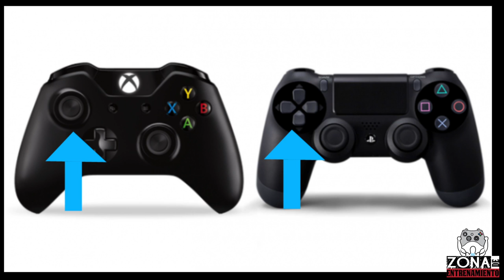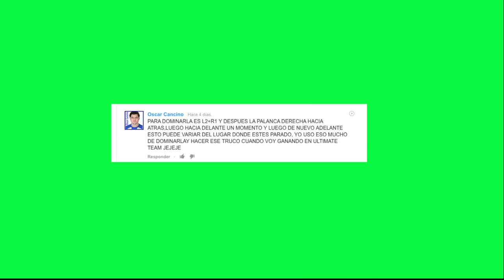Zona de Entrenamiento FIFA 14 Tip para Tirar Penales !!!